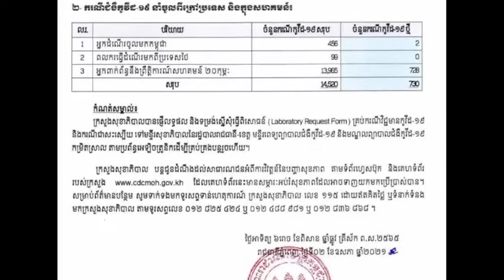Increased again! Another 730 new infections were found, 169 were cured and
កើនឡើងទៀតហើយ! រកឃើញអ្នកឆ្លងថ្មី ៧៣០នាក់ទៀត ជាសះស្បើយ ១៦៩នាក់ និងស្លាប់ ចំនួន….